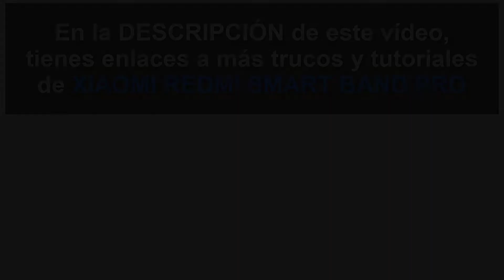🔋 Cómo Cargar Xiaomi Redmi Smart Band Pro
Solvetic te enseña cómo cargar Xiaomi Redmi Smart Band Pro de manera detallada paso a paso. ▶️ 𝗧𝗢𝗗𝗢 𝗦𝗢𝗕𝗥𝗘 𝗫𝗜𝗔𝗢𝗠𝗜 𝗥𝗘𝗗𝗠𝗜 𝗦𝗠𝗔𝗥𝗧 𝗕𝗔𝗡𝗗 𝗣𝗥𝗢

📝 𝗧𝗨𝗧𝗢𝗥𝗜𝗔𝗟 𝗘𝗡 𝗧𝗘𝗫𝗧𝗢: 👉  ENLACE

¿Quieres saber cómo Cargar Xiaomi Redmi Smart Band Pro? En el siguiente vídeo podrás ver todos los pasos que debes seguir para saber cómo Cargar Xiaomi Redmi Smart Band Pro de manera detallada paso a paso.